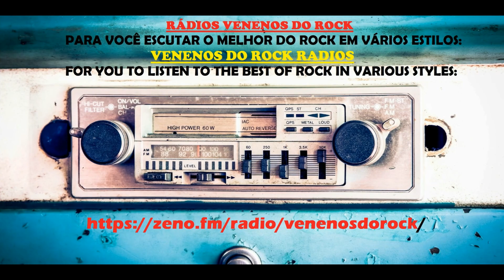FLEUR DE LYS - Gong With the Luminous Nose [UK 1968 Vinyl 7"]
O mundo do rock raro e obscuro!!

MEU PROGRAMA ROCK AND ROLL GOLDMINE

MY ROCK AND ROLL GOLDMINE PROGRAM
The Rock and Roll Gold Mine of the 60s and 70s!!
EVERY BI-WEEKLY ON SATURDAYS AT 7 PM

Escute também as *minhas rádios próprias*. Cada uma num estilo diferente, mas sempre com o bom e velho rock and roll:

Also listen to *my own radio stations*. Each one has a different style, but always with good old rock and roll:

Visita *meu canal VENENOS DO ROCK no YouTube* que você vai ter muitas surpresas.

Tem o *grupo VENENOS DO ROCK no Facebook* que é bem legal. O pessoal troca muita ideia sobre rock. Procura lá no Facebook por VENENOS DO ROCK e solicita tua inclusão no grupo.

*OBSERVAÇÃO IMPORTANTE:* No meu blog VENENOS DO ROCK na coluna da direita é só ir rolando que você vai encontrar todos os canais, rádios e programas que tenho. Tem muita coisa!! Divirta-se!!